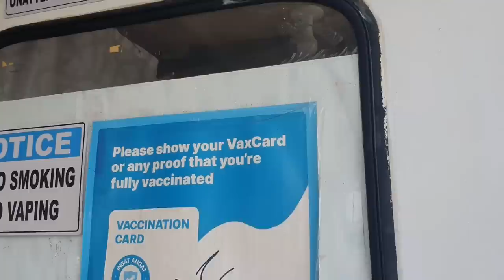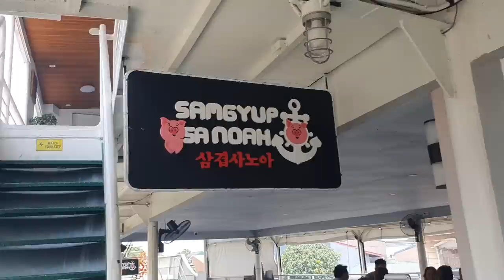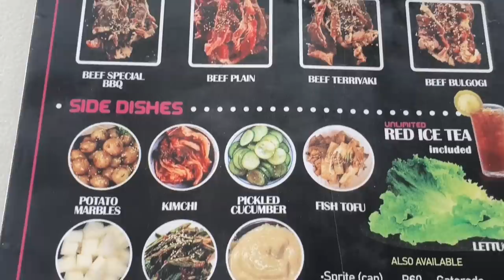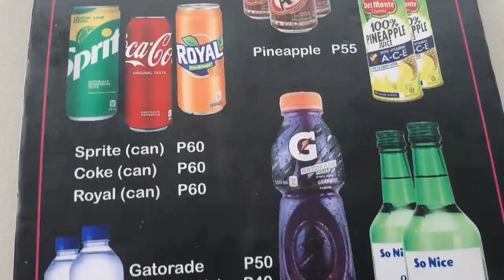Sarap kumain dito, hindi nakakahilo! Pinakamatibay na BARKO.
Kakaibang experienced at sarap kapag kumakain tayo sa ganitong lugar!
Samgyup sa Noah!